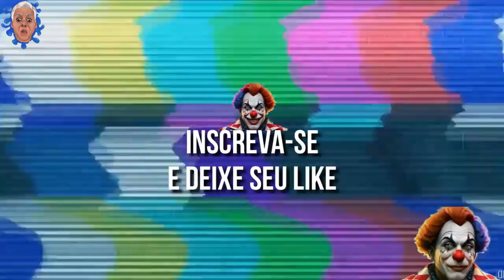TENTE NÃO RIR - memes e VIDEOS ENGRAÇADOS 2024 - #37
"Bem-vindo ao Canal do Z.E Memes! Aqui você encontrará o refúgio perfeito para risadas garantidas e diversão sem fim! Prepare-se para mergulhar em um mundo de memes hilariantes, vídeos engraçados e momentos épicos que vão alegrar o seu dia.
Junte-se a mim, Z.E, enquanto navegamos pelo universo dos memes mais populares da internet, além de criar conteúdos exclusivos e originais que vão deixar você rolando de rir. Se você está procurando por uma dose diária de humor e entretenimento, este é o lugar certo para você!